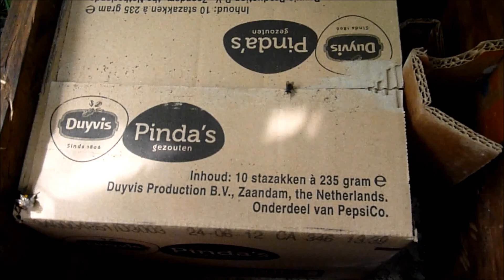Nest van Bombus terrestris.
Opname gemaakt op 4Juli.
De koningin vond de nestbox op of voor 19 maart
Eerste werksters gezien op 13 April
Eerste jonge koninginnen gezien op 3 Juli
Ongeveer in het midden van het beeld is te zien dat een mannetje een jonge koningin probeert te beklimmen.